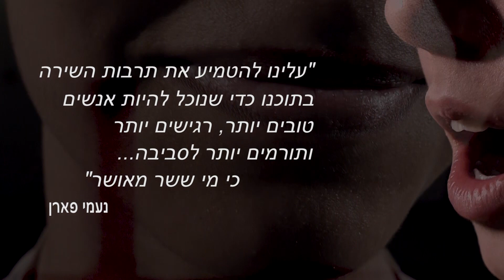moran all heb new 2019mp4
מקהלות מורן בארץ ובעולם. מצויינות מוסיקלית בצמיחה והתפתחות מתמדת.